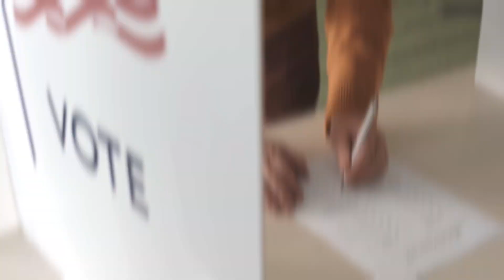Selling Your Home in an Election Year: What You Need to Know! 🇺🇸🏡 | Heartland Homes KC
Hey everyone, it’s Jason DeLong with Heartland Homes KC & EXP Realty! I’m here to tackle a common question: “Should I sell my home before or during a presidential election year?”

Here’s the truth: election years can bring some market uncertainty, but with the right strategy, you can still secure an amazing deal. 💡

In this video, I’m breaking down 3 key tips to ensure your home sells successfully during this crucial time:

1️⃣ Timing – List your home early to capture serious buyers before activity slows.
2️⃣ Curb Appeal – Make your home shine to stand out during cautious buyer moments.
3️⃣ Competitive Pricing – Work with an experienced agent who understands how to price right in a fluctuating market.

Don’t let election uncertainty hold you back from selling your home! 🗝 Now’s the time to prepare and position your home for success.

Let’s get your home market-ready, no matter what’s happening in politics! 🏠💼

🔻ABOUT US🔻

Our team provides the real estate experience, professional strategies, and standards of excellence that will meet every client’s real estate needs. My partner, Jana DeLong, and I are in agreement to maintain a positive, consistent, client-based focus throughout the entire transaction. Our number one priority lies in exceeding our client’s expectations. We are successful in putting the professionalism back into real estate, especially where some clients may have missed this experience. We are knowledgeable about the buying and selling process and we are familiar with all the challenges you might encounter. Whether you need expert advice, innovative marketing ideas, or assistance in the search for your dream home, we are here for you.

Jason DeLong
Heartland Homes KC
9393 W 110TH ST STE 500
Overland Park, KS, 66210

🔻FOLLOW US 🔻

🔻CREDITS🔻

Writer - Name - linkedin link